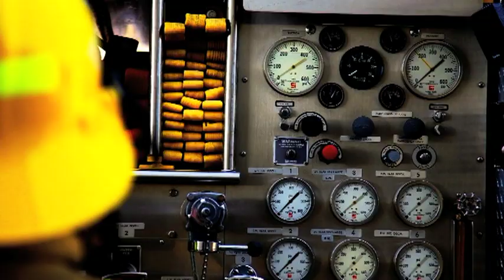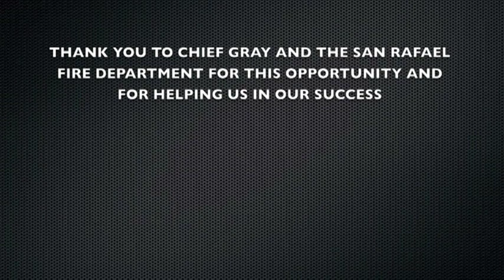SRFD Academy 11